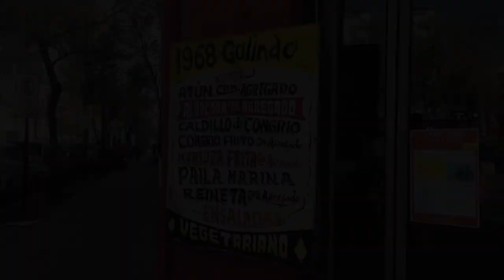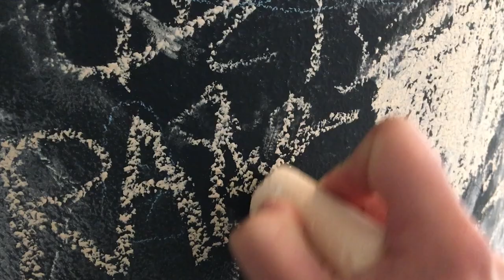CHILI 3 : Expo photo et promenade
31 juillet 2017 - 6 août 2017